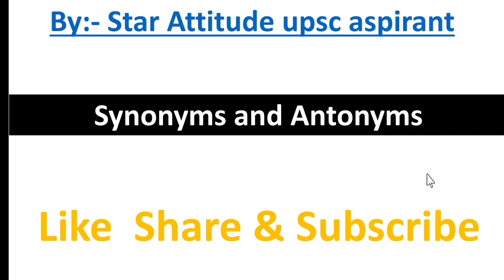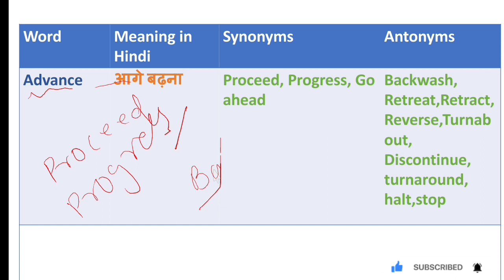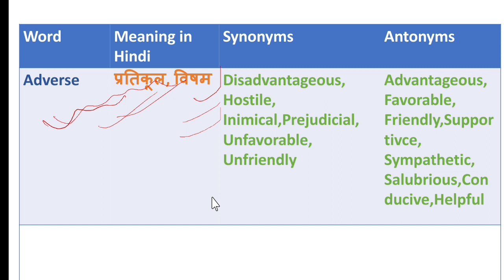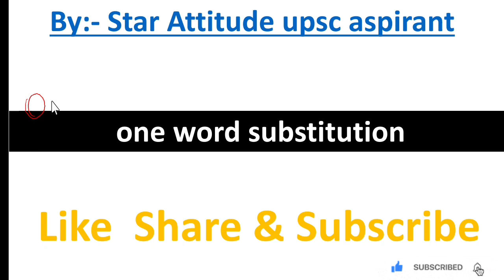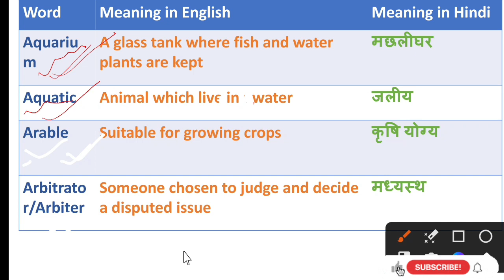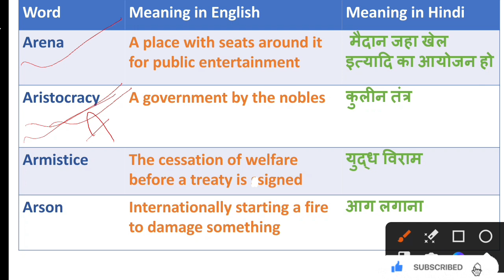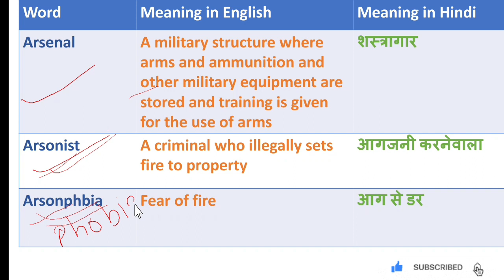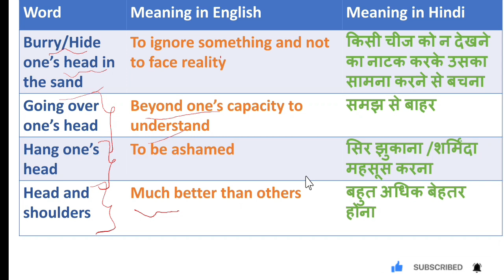Vocab seriesPart 44 ssccgl ssc_chsl vocab vocabularylearn neetusinghmamenglish@vocab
PDF ke liye Teligram channel par jaye

Ssc vocabulary best book
synonyms
❤️❤️Upsc motivation video❤️❤️
❤️❤️Power of ips officer💗💗💗
❤️❤️Ips sachin atulkar sir♥️♥️

neetu singh vocabulary book
ssc cgl english book
neetu singh english class
english volume 1 neetu singh
best vocabulary book
black book vs vocab book
neetu singh vocabulary book review
neetu singh english class notes
Idiom and phrases for ssc cgl